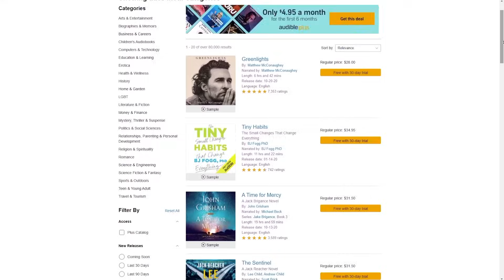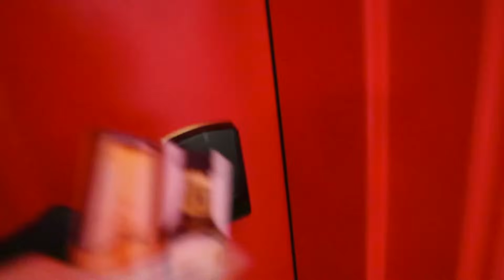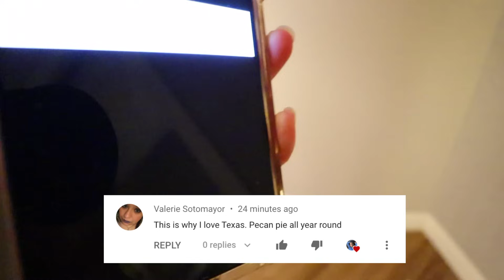We Visited One of the Cities We Might Move To!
NEW! Chefanie + Biss Kimchi Merch Drop

WELCOME BACK TO ANOTHER VLOG! Today we are visiting a city that we've been wanting to check out for the longest time! Let me know if you're from here or if you've ever been!